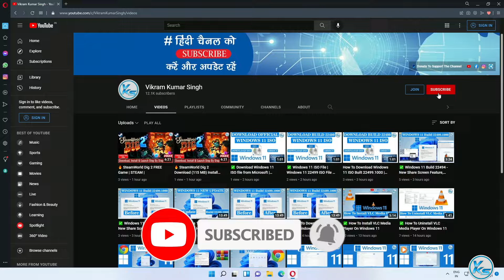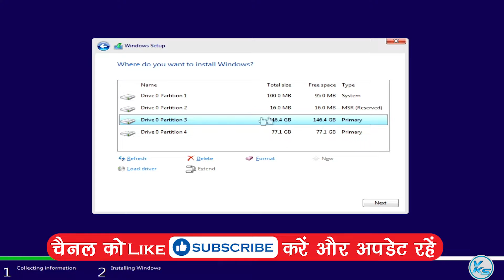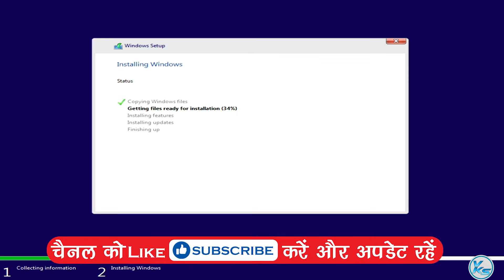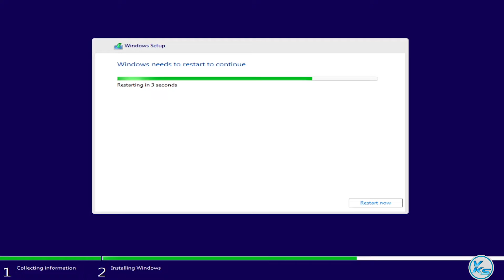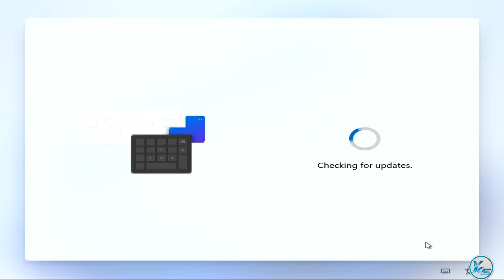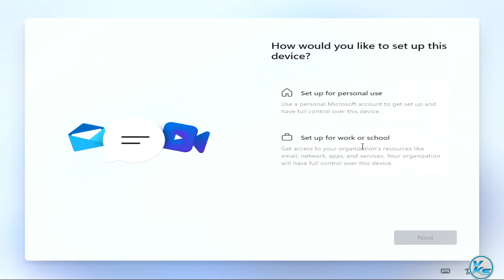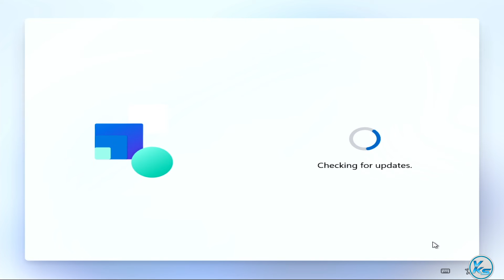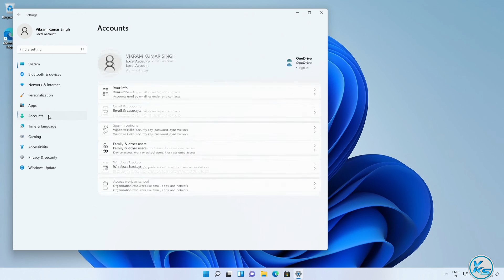✅ How To Install Windows 11 Step By Step Without Skipping | Windows 11 Install Kaise Kare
In This Tutorial, I will be Showing You ✅ How To Install Windows 11 Step By Step Without Skipping | Windows 11 Install Kaise Kare | बिना स्किप किए विंडोज 11 स्टेप बाय स्टेप कैसे इनस्टॉल करें (2021).

Useless Tags :
How to Install Windows 11 on PC / Laptop
Windows 11 Build 21996 Review + Installation | Hindi
How to Install Windows 11 on PC
how to install windows 11 in hindi
windows 11 install kaise kare
windows 11 installation error kaise fix kare
Windows 11 installation error | Your PC can't run Windows 11 | TPM 2.0 error fix
How to Fix Error This PC Can't Run Windows 11
window 11 install error
How to Download and Install Windows 11 for Fre